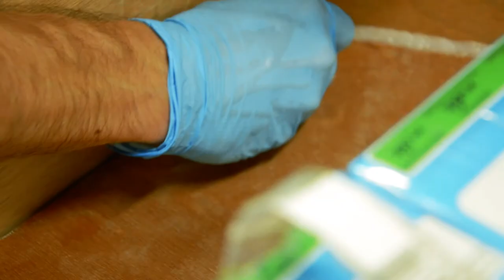L'Odyssée - Chantier naval #1- Été 2020 - Cité de Refuge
Le chantier prototype du projet L’Odyssée s’est tenu à l’été 2020 à la Cité de Refuge, centre d’hébergement et de réinsertion sociale (C.H.R.S.) de l’Armée du Salut, dessiné par Le Corbusier.

Le chantier s’est déroulé dans le quai de déchargement du bâtiment. Les personnes hébergées par le C.H.R.S. qui le voulaient ont pu participer à la construction du dériveur en bois. Elles ont appris les techniques de menuiseries et de résine époxy, et ont été sensibilisées aux usages des voies navigables en Île-de-France. Le chantier s’est achevé par la mise à l’eau du voilier dans la Seine.

Vous entendez les voix de Nasser, Hugo, Eddy, Alexandre et bien d'autres .

L’Odyssée propose aux franciliens de retrouver les usages de plaisance de la Seine et des canaux qui existaient partout en Île-de-France jusqu’au milieu du 20e siècle. L’Odyssée est une invitation à tous les acteurs des voies navigables à se regrouper autour d’un chantier commun : la construction d’un dériveur monocoque en bois (conçu par BOW architecture navale) dans tous les quartiers qui souhaitent se joindre à l’aventure. Les chantiers sont ouverts et participatifs, et ils se tiennent dans des lieux singuliers : centre de réinsertion sociale, accueil de jour pour migrant.e.s, usine désaffectée. Les bateaux sont décorés lors d’ateliers communs et ils paradent lors d’une régate annuelle sur la Seine afin de sensibiliser tous les francilien.ne.s aux usages qu’ils ont de la Seine et des canaux.